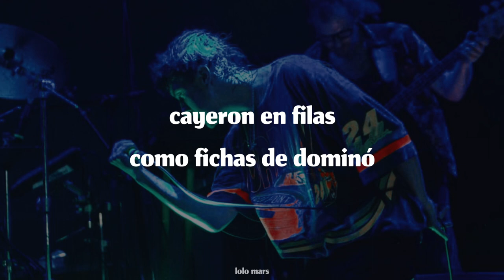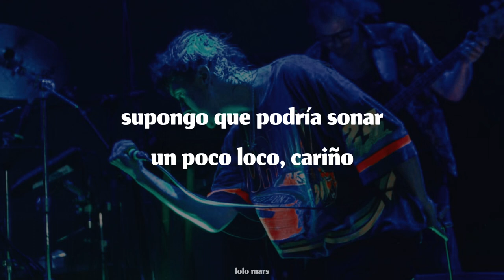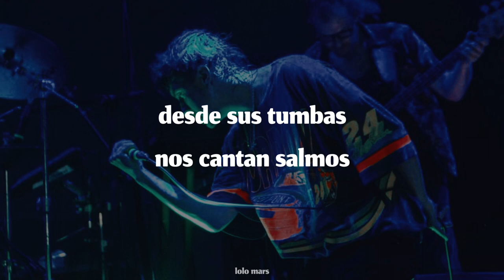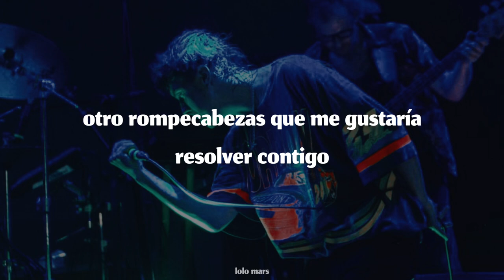The Voidz - Flexorcist (subtitulada al español)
que temooooon ✨🎸❣️

letra en inglés:

Fell in rows just like dominoes
Held the line just one day
Standing in perfect columns still
graves lined-up across the hill

Pistols at dawn
Aw now you done it baby
Oh no
I shoulda figured
You always make a fuss

What- you’re an expert?
You read about it somewhere?
“He had it coming”
— it’s always something with you

Civilized, evil eyes
Seen so much
We’ve go blind
Friendly face in the firing squad
In the end it’s nice to know someone at a party

I guess I mighta- sounded a little crazy
I only think of things I shouldn’t do
It’s like a puzzle
We sing about it sometimes [always]
Thought we were ready
3000 years too soon

Temporary things last forever and nothing exists

We’ll ride into the flame
If that’s what it takes

(Breakdown)

We’re not there entirely
We are free but we’re not free
See the list of silenced ones
From the grave they sing us psalms

These are the things that I must do
They are no meant to upset you
Some might just not be ready for the truth

When you first met me
I’z prolly doing something crazy baby
I’m not that special
What don’t you understand
You always worry
About things that just don’t matter (always)
Another puzzle I’d like to solve with you

We might like to have fun but we will ride into the flame if that is what it takes
… or we might never know

xoxo!!! 🫴🏻❤️✨